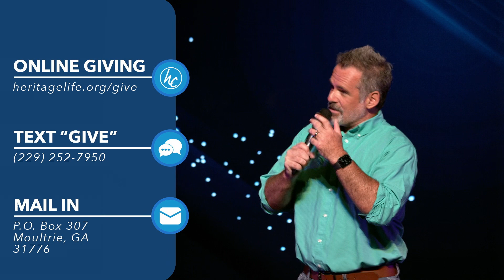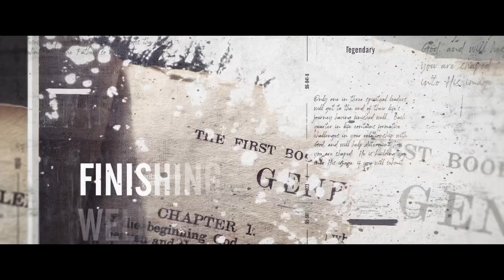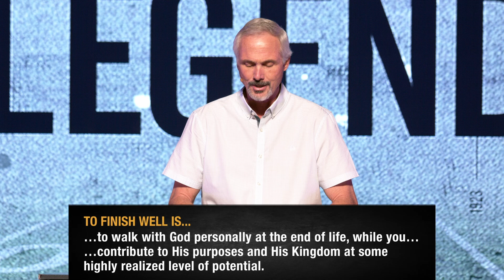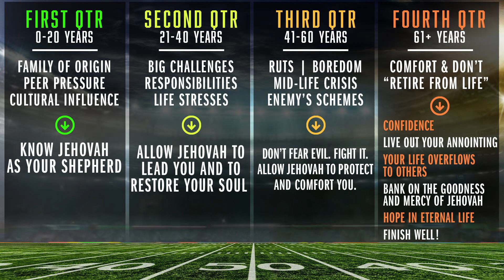Finishing The Game Of Life Well - Legends (1)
To finish life well requires us to grow throughout good seasons and bad.  If we divide our lives into quarters, it's important to make sure that we live life for God's glory so that the final quarter is full of knowing God more and more.